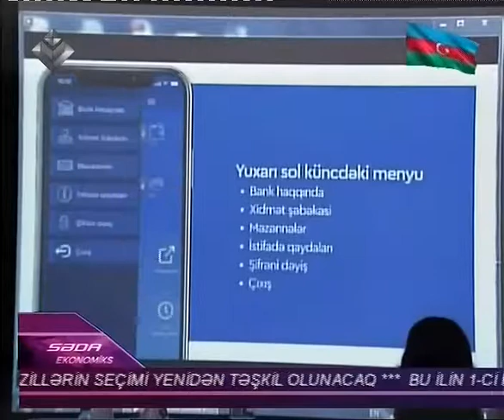“AtaBank” yeni “AtaNet” Mobil əlavəsini geniş ictimaiyyətə təqdim etdi. ( Lider TV )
Azərbaycanın qabaqcıl banklarından biri olan “AtaBank” ASC yeni “AtaNet” mobil bankçılıq məhsulunun təqdimat mərasimini keçirdi. “AtaNet” korporativ biznes nümayəndələrinin, sahibkarların və fərdi müştərilərin ehtiyac və tələblərinə uyğun olaraq işlənib hazırlanmışdır. Təqdimat mərasimində yeni xidmətdən istifadənin təhlükəsizliyi məsələlərinə xüsusi diqqət yetirilmişdir. Məhsul beynəlxalq standartlara uyğun hazırlanıb və bir neçə səviyyəli mühafizə ilə təmin olunub. Istifadəçi, birdəfəlik şifrə (OTP) və ya Asan imza ilə yanaşı, smartfon və ya planşet barmaq izi funksiyasını dəstəkləyərsə həm də barmaq izi ilə əlavəyə daxil olmaq imkanı əldə edə biləcək. Qeyd edək ki, xidmətlərdən istifadə zamanı birdəfəlik şifrələr vasitəsilə təhlükəsizlik tam təmin olunur.
Tədbirdə çıxış edən İdarə Heyəti Sədrinin birinci müavini Etibar Babaşlı qeyd etmişdir ki, Bank müştərilərinə daim innovativ məhsullar təqdim edib və edəcəkdir. “AtaBank”ın gələcək illərdə də müştərilərinə ehtiyaclarını tam şəkildə qarşılayan, onlara bankçılıq xidmətlərindən zamanından və məkanından asılı olmayaraq rahatlıqla istifadə edə biləcəkləri imkanı yaradan, təkcə bank deyil, bütün maliyyə məsələləri üzrə dost qurum olaraq qalacağını bildirərək cənab Babaşlı çıxışını yekunlaşdırmışdır.

“AtaNet” mobil əlavəsi ənənəvi bankçılıqda mümkün bütün əməliyyatları yerinə yetirməyə imkan verən müasir mobil bankçılıq əlavəsidir.

Ən əsası isə Bankın müştəriləri üçün “AtaNet”-ə qoşulma və istifadə tamamilə pulsuzdur.

AtaBank, Bir addim öndə.

AtaBank Synergy Group üzvüdür